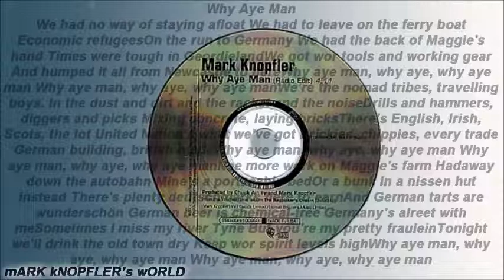Mark Knopfler - Why Aye Man - radio edit - The ragpicker s dream - 2002